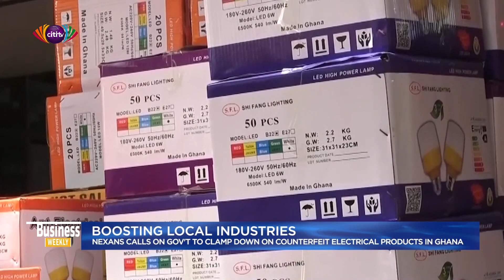Nexans calls on government to clamp down on counterfeit electrical products in Ghana